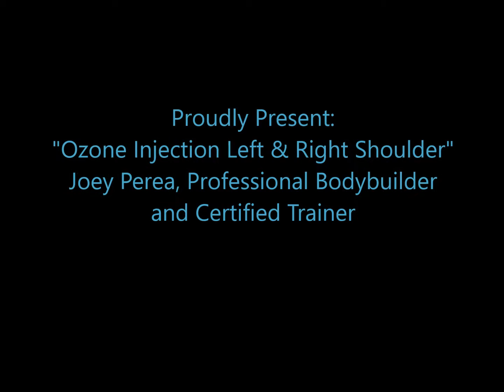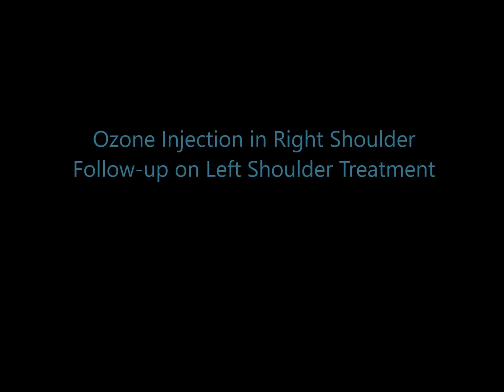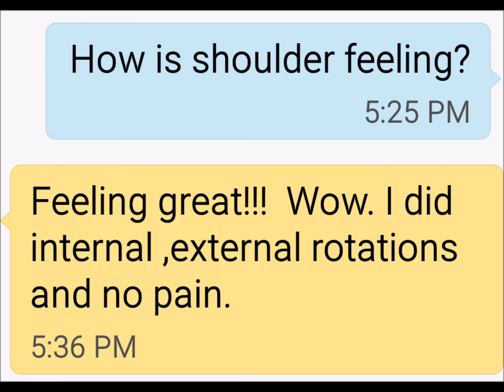Professional Bodybuilder Ozone Injection Shoulder, Dr. Bino Rucker, M.D.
Dr. Bino Rucker, M.D. and Rucker Integrative Medicine our proud to present another video testimonial.  Joey Perea is a Professional Bodybuilder and Certified Personal Trainer.  Joey has been dealing with shoulder pain in both his shoulders.  This has been bothering him for six years to the point he cannot train or get a good nights rest.

Joey comes in to get his left shoulder treated and sees immediate results in that he is able to lift a 50 pound dumbbell and train.  In the follow-up visit Joey gets his right shoulder treated, and the same day he is able to do internal/external rotation with his right shoulder.

If you are an amateur or professional athlete and you suffer from chronic pain and would like to consider alternative therapies like Ozone or Stem Cell Therapy, call our office at to schedule a consultation.